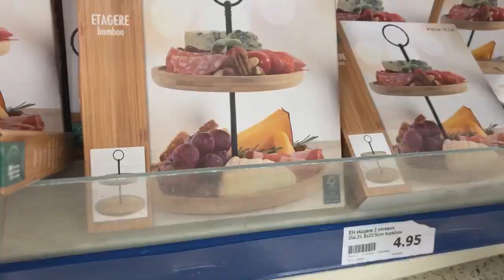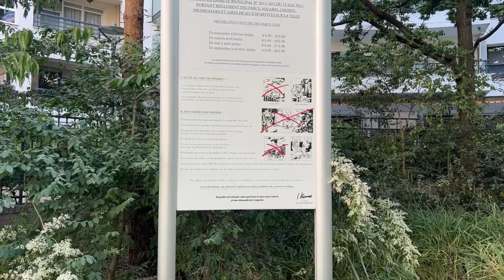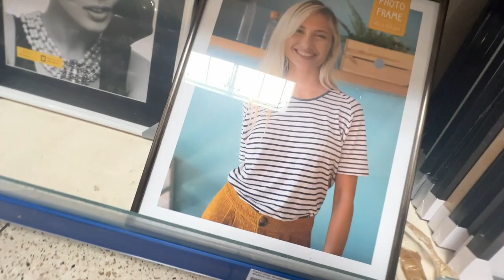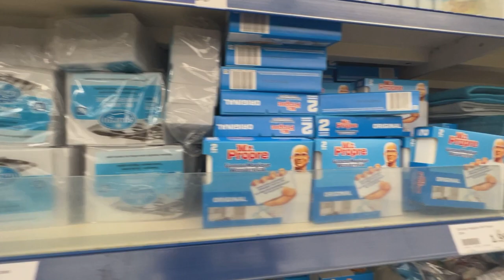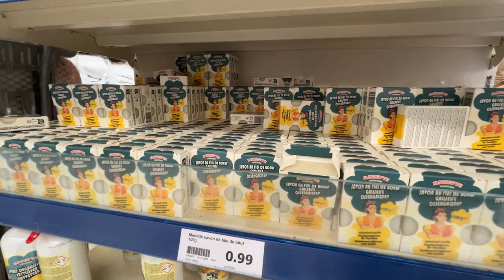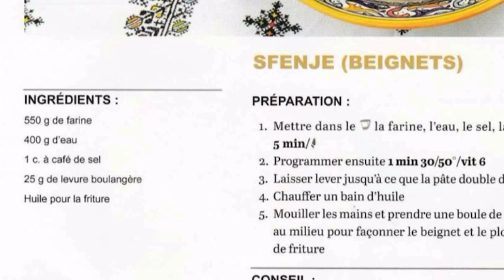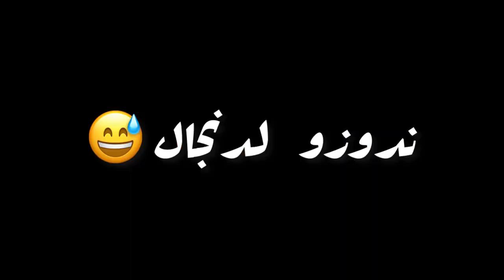جولة في action 🛍فاش كتبغي ديري فيها حادكة بزااف🤦🏻‍♀️🤦🏻‍♀️🤦🏻‍♀️